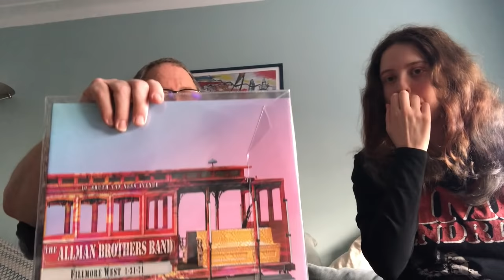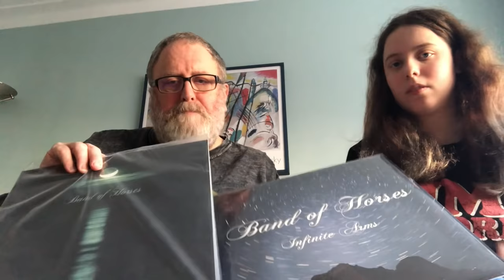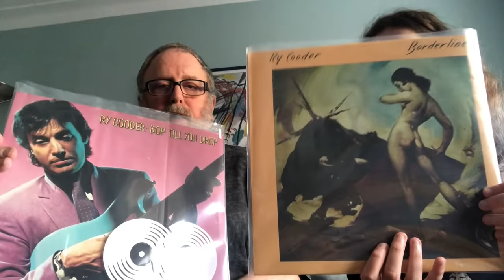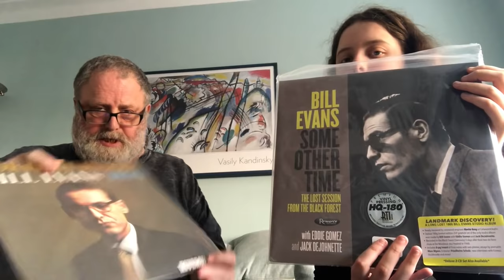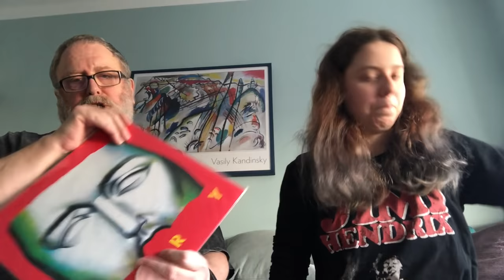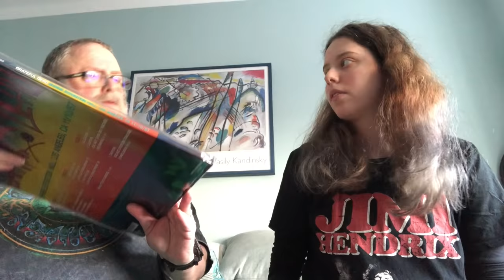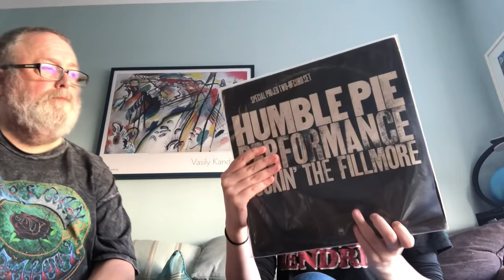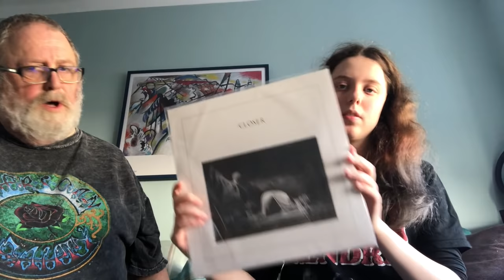My Dad's Vinyl Record Collection!! (Part One)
Inspired by @kirawasadiver on YouTube! She did a collection video with her father too so check it out!
This part of the collection contains letters A-J! This video was made not only to show the full extent of our collection, but also to answer a lot of your guys questions about what we have in our collection!! Part two will be up tomorrow, and hopefully I won't need to make another part. As you can see I had to blur one of the album covers (nudity) to comply with YouTube guidelines.